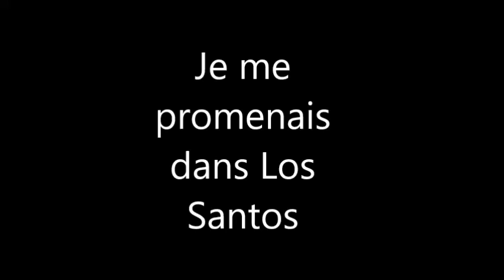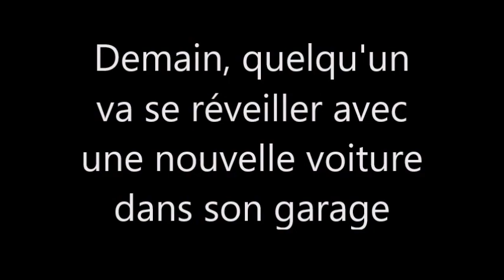Ma bonne action du jour !!! | Bombevoyage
Voici ma bonne action du jour !!!

Bon visionnage